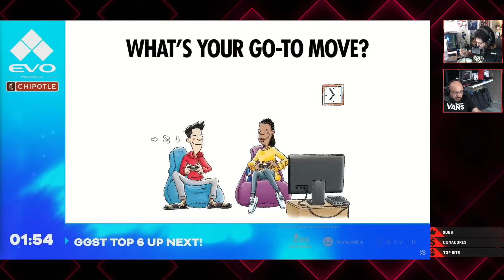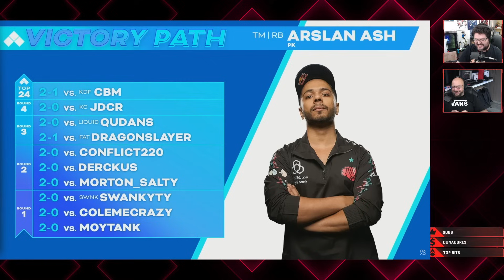Gordomomentos - EVO 2024 - Mejores momentos 3GB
00:00 Intro
00:10 Co-Stream EVO 2024, Día 1 - Eliminatorias SF6, T8 y GG Strive
06:31 Co-Stream EVO 2024, Día 2 - Finales SF3 Third Strike
10:55 Co-Stream EVO 2024, Día 3 - Finales GBVR, GGS, T8 & SF6